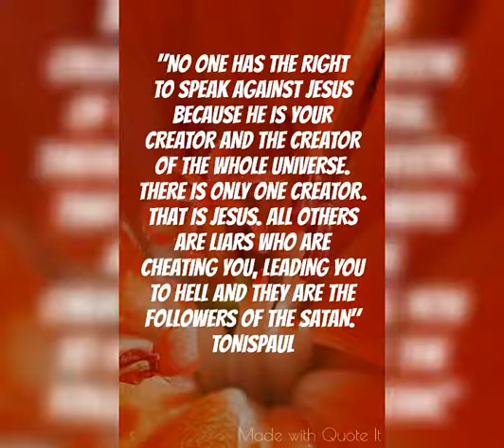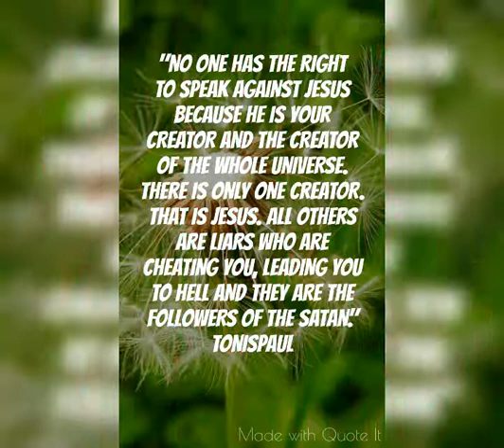CHRISTIAN QUOTES-PART-2 11 August 2021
JESUS IS THE ONLY LIVING GOD OF THE WORLD.